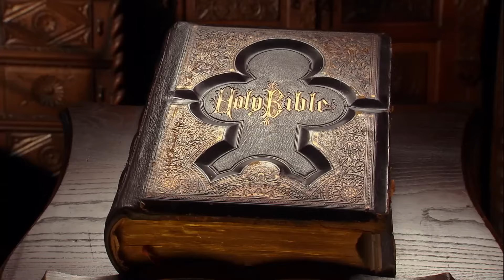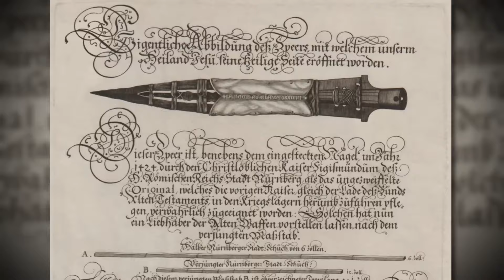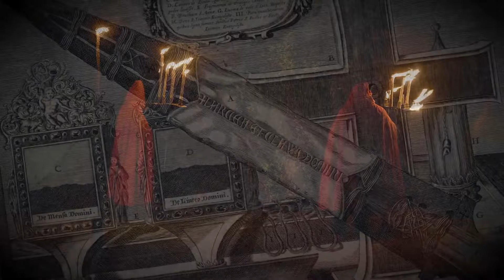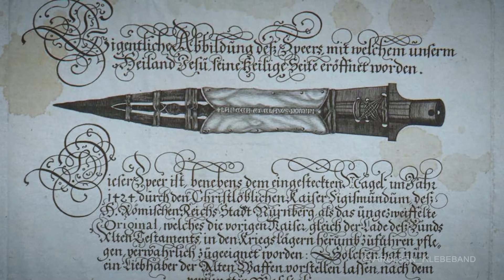THE SECRET OBSESSION OF: THE SPEAR OF DESTINY!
🌟 Dive into the mystical tale of the Spear of Destiny! From ancient legends to modern mysteries, uncover the truth behind history's most powerful relic. Explore its ties to Hitler and the Nazis, its disappearance, and ongoing speculations. Join us on a journey through faith, power, and the enduring allure of myth. Don't miss out on this epic exploration! 🗡️✨